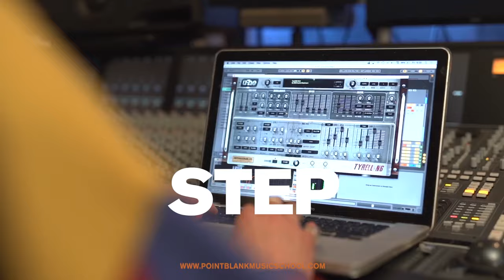Apply Direct to Point Blank Music School & Kick Start Your Career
If you’re interested in joining the Point Blank family and benefitting from events like this one as well as masterclasses, 1-2-1s and more, then be sure to check out our degree courses in London and Online.